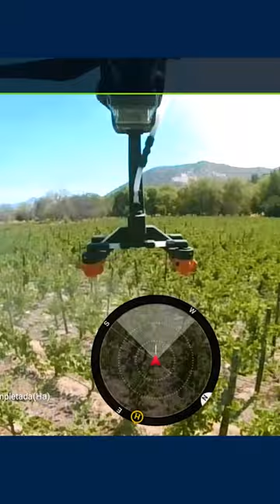Aplicación en viñas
Apoyando a los colegas de @sudandina_agro_drone. Aplicacion preventiva en viñas para lobesia o polilla del racimo. Este viña en particular no es productiva pero el SAG les exige de todas maneras esta aplicación para que no contamine a viñas vecinas que si estas produciendo.

@aerosol_chile , elevando la agricultura de precisión hacia la industria 4.0